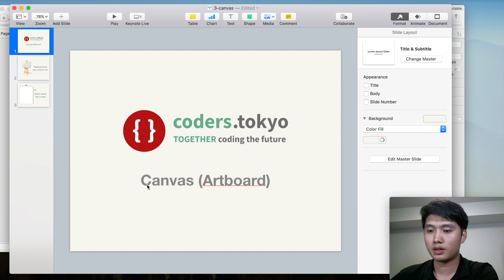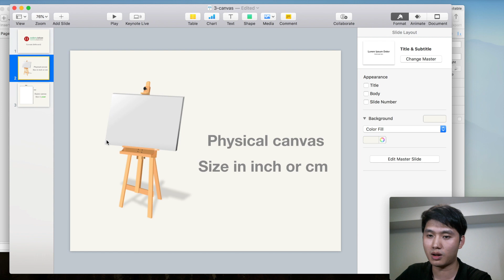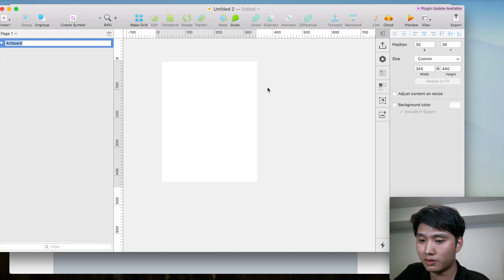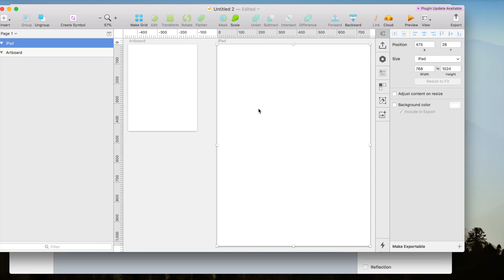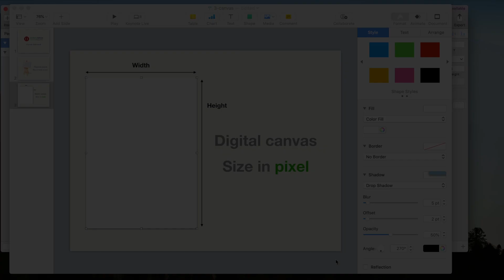Bài 3 - Canvas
Đây là những kiến thức mà bạn không được học ở các trung tâm lập trình, mà lẽ ra các bạn nên được học trước khi học về CSS.